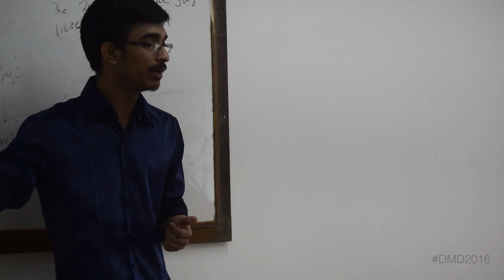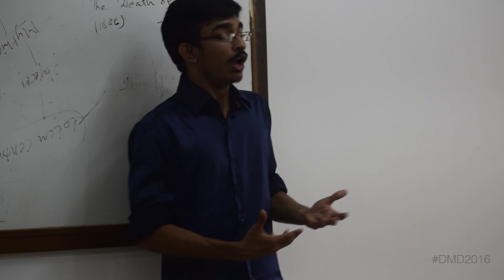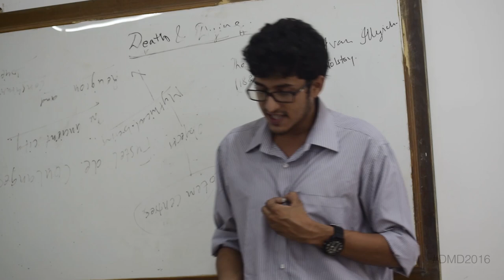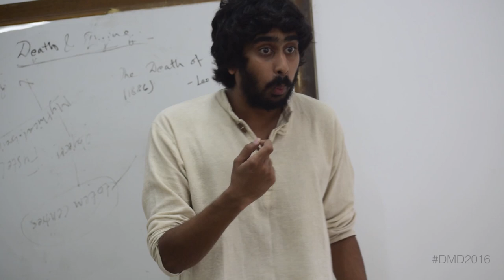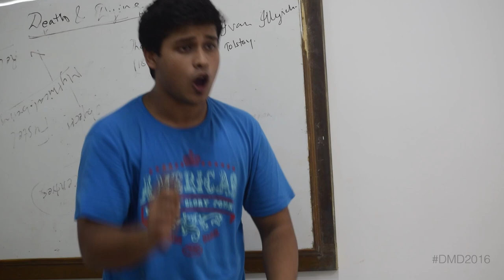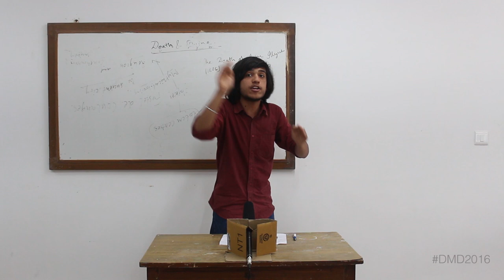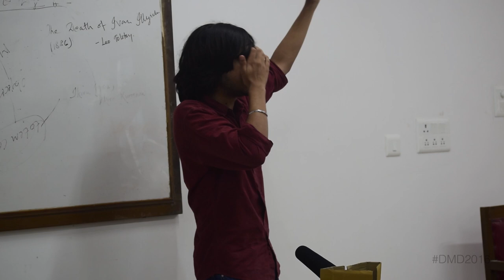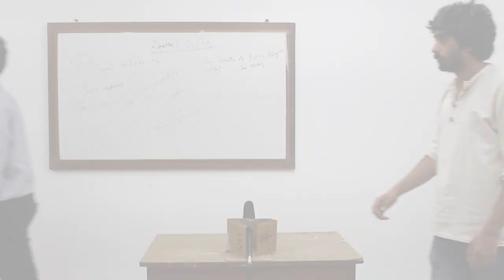Derozio Memorial Debate 2016 | Quarter Final 1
IIT KGP 3 (Govt) vs St. Stephens College (Opposition)

Motion: THW have preferred Patel over Nehru